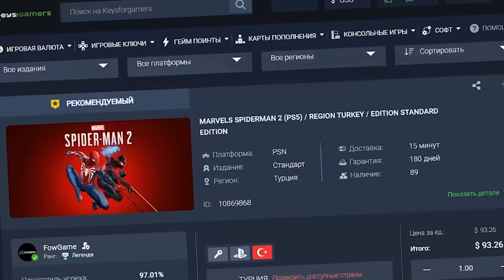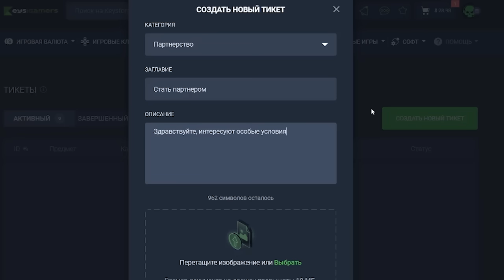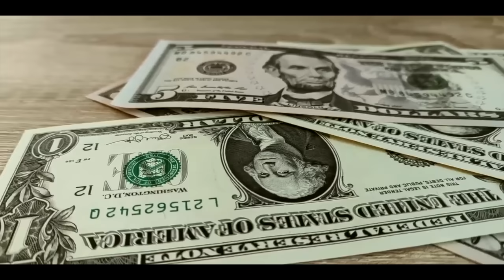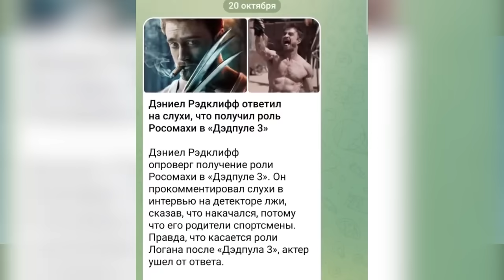Марвелы стали приговором для студии Марвел! Полная история провала киновселенной/Что пошло не так?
Сегодня говорим о современном Голливуде, мире кино и студии Марвел. Как провалилась самая крутая киновселенная в мире. И что пошло не так...